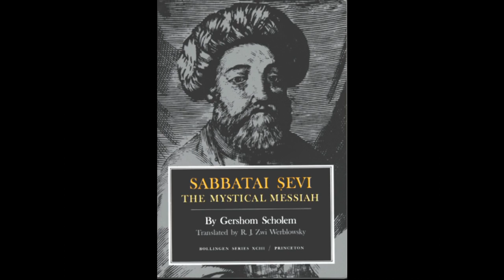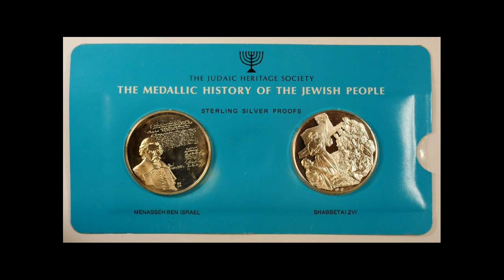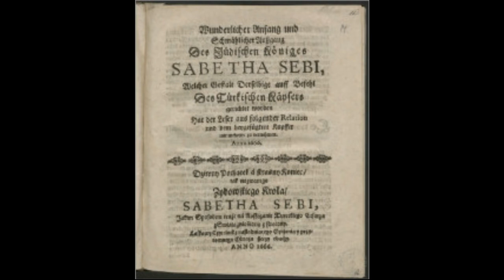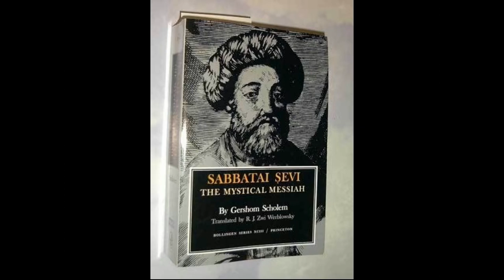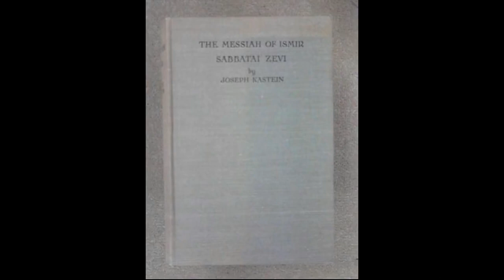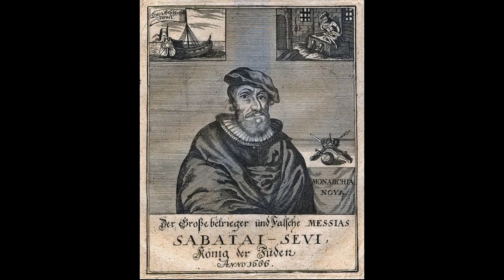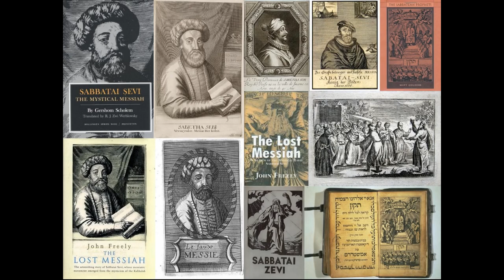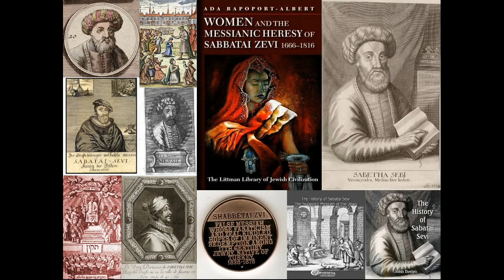Sabbatai Sevi, the Zohar and Usury